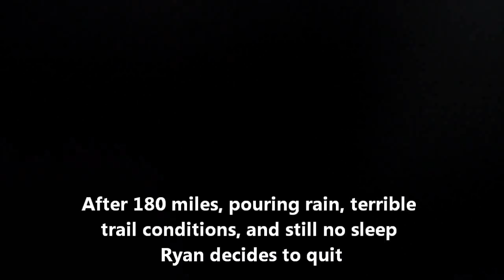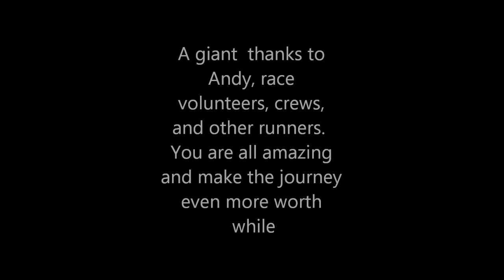Ryan Dexter wins the McNaughton 200 in Vermont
Ryan Dexter wins a 200 mile ultramarathon